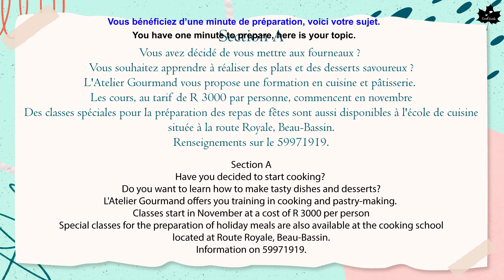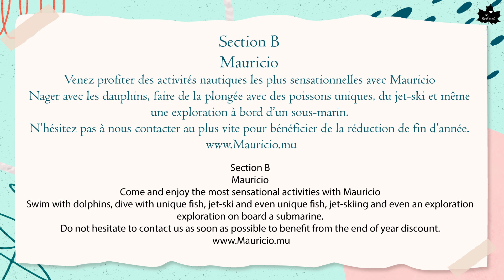TEF Expression Orale I Section A & B I TEF Canada Speaking Mock Test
Check out our LIVE online classes – perfect for those looking to learn THROUGH NATIVE EXPERTS.

00:00 - cover
00:05 - Introduction
01:28 - Section A
02:28 - Section A Card
06:33 - Section B
06:56 - Section B Card
09:55 - Contact us

Become a member of French tweets & get access to exclusive learning resources by Joining our Membership. Check out the different perks & categories & choose between EPIC Tweeters, STARLET Tweeters, LUMINARY Tweeters, MOON-Beginner's Level A1, & JUPITER-Level A2

Register to receive a free Counseling
call: